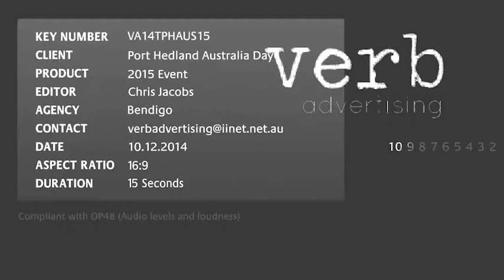Hedland Australia Day 2015 Hedland